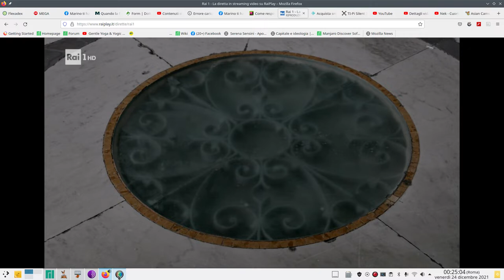Reginella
dicembre 2021 galleria umberto